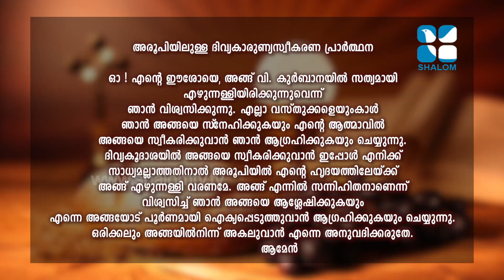APRIL 26,2020 Holy Mass LatinRite Fr Manoj Francis Marottickal